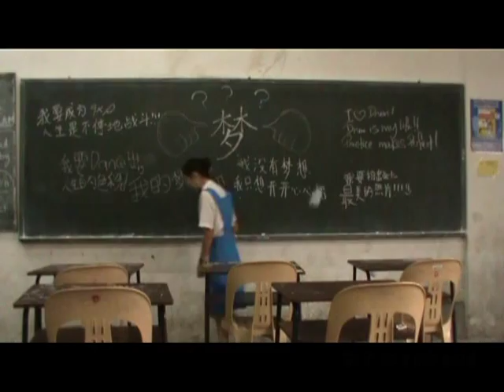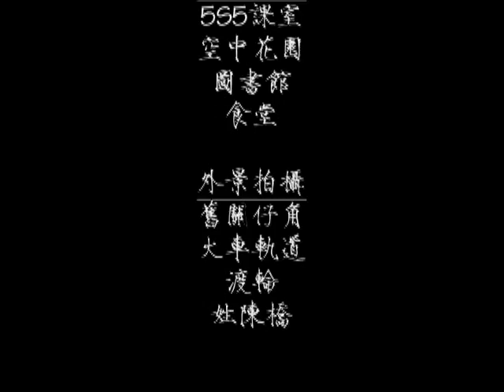檳城孔聖廟中華中學第39屆畢業刊主打歌+MV——夢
編導/楊坤賢
攝影/楊坤賢
演員/蔡欣穎 洪思婷 戴溫婷
         唐子航 蔡汶楷 楊坤賢
剪接/唐子航 戴溫婷 楊坤賢
唱/張冠汶 曾薈芳
詞/孫雅亭 黃楚翔   曲/張雍勁

抽屜裡 那封信   留給隔壁座的你
記起你當時的是情緒
留下深刻的記憶
彩虹間 心裡甜   留在那時間的地點
走在我曾懷念的夏天
看見了今後的夜
這時刻 讓我們同聲喚起
回憶裡 每一句   屬於我們的旋律
夢想裡 只有你   用笑聲代替傷心

看見了今後的夜
不流淚   掩飾那過去
結束這場戲   刻在年少的記憶
展雙翼   讓夢想永不停息
晴或雨 笑或泣   不要害怕猶豫
繼續往前進
要延續   未來天空更美麗

太多事情顯得不安靜
笑聲從沒失去
傷心時你會陪我一起
瞬間一切永不停息

繼續往前進
往前進 要延續   未來天空更美麗